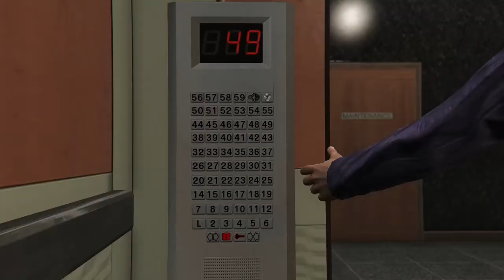Colocando explosivos en el edificio de FIB CAMIÓN DE BOMBEROS LISTO PARA LA MISIÓN PARTE 1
Grand Theft Auto V (abreviado como GTA V o GTA 5) es un videojuego de acción-aventura de mundo abierto desarrollado por el estudio Rockstar North y distribuido por Rockstar Games. Fue lanzado el 17 de septiembre de 2013 para las consolas PlayStation 3 y Xbox 360.[4]​ Posteriormente, distribuido el 18 de noviembre de 2014 para las consolas de nueva generación PlayStation 4 y Xbox One y la vista en primera persona, luego para Microsoft Windows el 14 de abril de 2015 y finalmente se confirmó su lanzamiento para PlayStation 5, Xbox Series X y Xbox Series S para marzo de 2022.[5]​[6]​Con novedades como con mejores gráficos (8k) incluyendo el soporte de 120 FPS. Cerrará el acceso a Grand Theft Auto Online el 16 de diciembre de 2021 en consolas de séptima generación. Se trató del primer gran título en la serie Grand Theft Auto desde el lanzamiento de Grand Theft Auto IV en 2008, el cual estrenó la «era HD» de la mencionada serie de videojuegos.

La primera información fue revelada por Rockstar Games el 25 de octubre de 2011 en la red social Twitter.[8]​ El juego está ambientado en la ciudad ficticia de Los Santos, así como en las zonas que la rodean, basada en la ciudad de Los Ángeles y el sur de California. La ciudad también era la ambientación del anterior juego GTA:San Andreas. Por primera vez el juego se centraría en tres personajes distintos en vez de uno solo: Michael, Trevor y Franklin, además del personaje que el jugador utiliza en el modo en línea. El tráiler de estreno de Grand Theft Auto V se dio a conocer el 2 de noviembre de 2011.